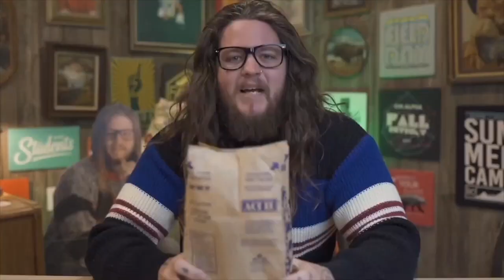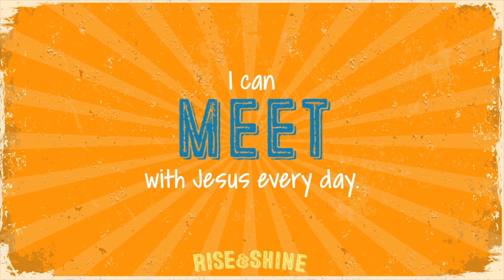Rise And Shine (wk3) | Elementary Lesson | mKidz at Home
Big Idea: I can meet with Jesus every day.